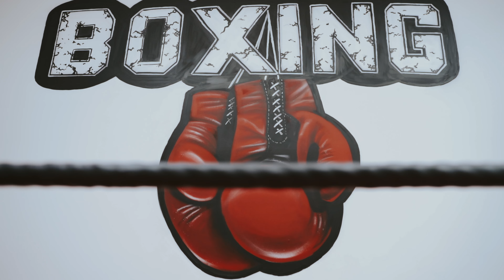Mocsár Boxing Gym Promo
Baráti hangulatú ökölvívó edzések Kispesten!!!
XIX. Ker Üllői út 243

Szereplők:- Mocsár Gyula
                  - Geröly Bálint /boksz/
                  - Annási Ferenc Dávid /workout/